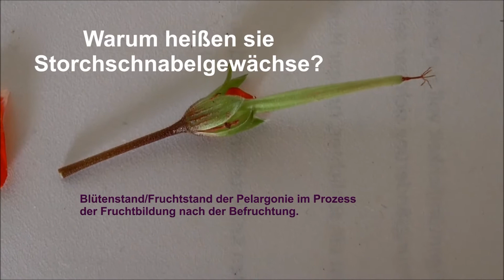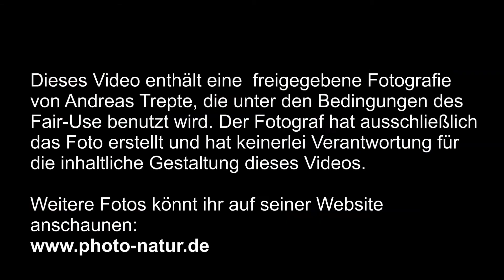Geranien und Pelargonien - Verschiedene Storchschnabelgewächse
Die Wiesen-Geranie oder der Wiesen-Storchschnabel (Geranium pratense) ist eine Verwandte der Pelargonien, die wir im Balkonkastenstehen haben. Umgangssprachlich nennen wir auch die Pelargonien Geranien. Botanisch gesehen ist das falsch, weil man Geranien und Pelargonien unterscheidet. Zwar gehören sie zur gleichen Familie, was sich in der Regel durch gleiche Blütenstände zeigt. Allerdings sind sie nicht so eng miteinander verwandt, dass sie zur gleichen Gattung gehören. Hier unterscheiden wir Geranium und Pelargonium. Der Name hat auch etwas mit der Blüte zu tun, aber seht selbst...